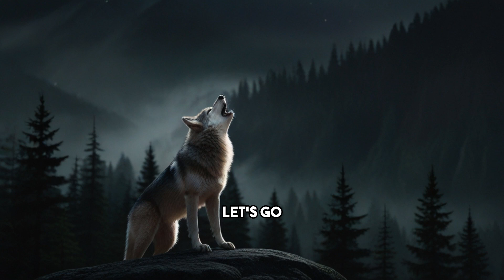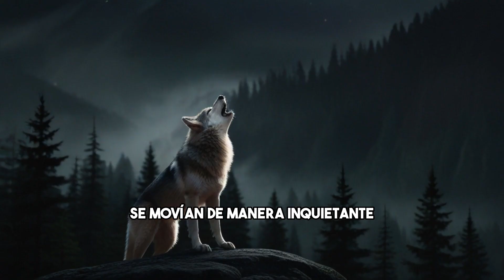Creepy Language Learning: Master Spanish with Horror Stories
Looking for a fun way to practice your Spanish? You'll learn some new vocabulary with with this well-known but told in a different terrifying way.